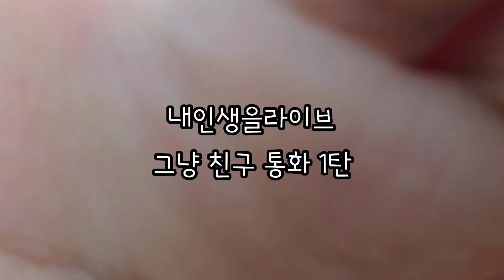친구랑 통화 #1 조회수가 안나온다 ㅋㅋㅋㅋ